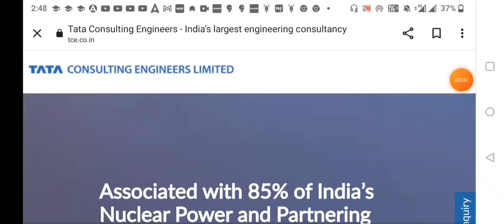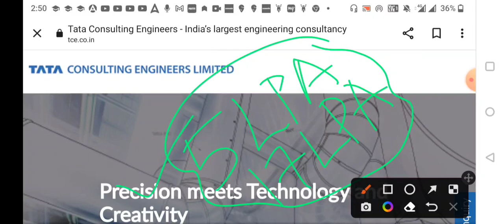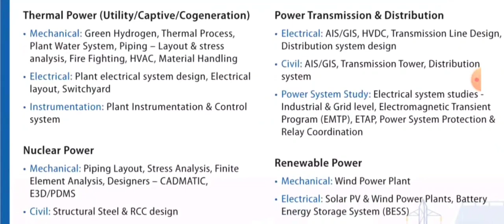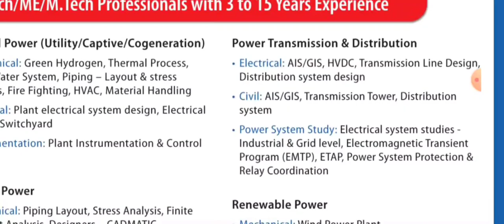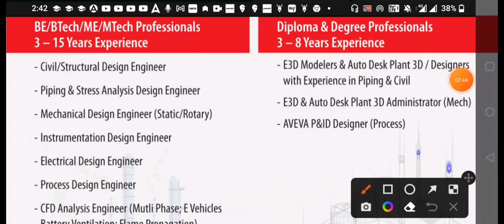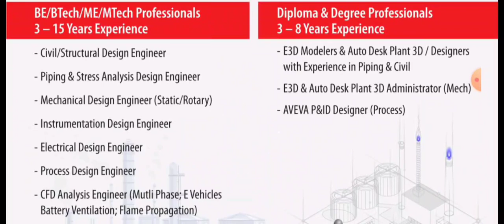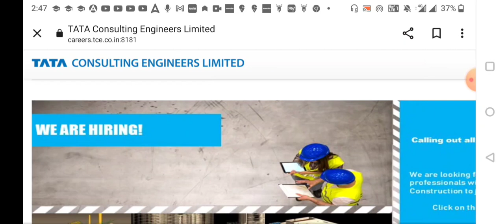TATA CONSULTING ENGINEERS LIMITED RECRUITMENT 2022 || WALK IN INTERVIEW || PERMANENT PRIVATE JOB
VIDEO CONTENT : -

TOPIC: TATA CONSULTING ENGINEERS LIMITED JOB VACANCIES

DESCRIPTION : -
*Notification details
*Eligibility Criteria
*Which Trade Eligible
*Walk In interview Date & Time